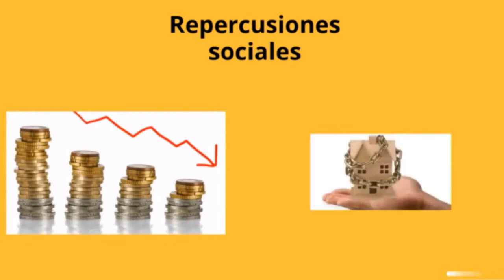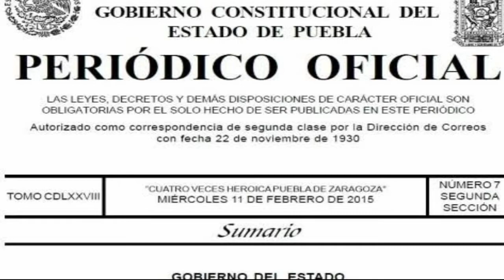LA HISTORIA QUE NOS LLEVÓ A HACER ESTA CAMPAÑA DONADORA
Estamos en la última semana de nuestra precampaña, en donde te compartiremos las acciones que llevaremos a cabo en GRANJA HS. Labor que será posible gracias a tu apoyo. Consideramos pertinente que, antes de empezar a mostrarte lo que llevaremos a cabo, conozcas LA HISTORIA QUE NOS LLEVÓ A HACER ESTA CAMPAÑA DONADORA.

Como familia, hemos tenido grandes retos que superar. Retos que pusieron a prueba nuestra templanza y resiliencia. Hasta ahora, los retos que habíamos tenido que superar, sólo nos involucraban a nosotros tres. En esta ocasión, estamos teniendo un reto que nos compete a todos, que es responsabilidad de todos, pues se trata de una propuesta que mejorará la vida de mucha gente. Una propuesta de cambio para hacer frente a la crisis que como humanidad estamos viviendo.
Es por ello que por primera vez en todos los retos que hemos tenido que superar, pedimos tu apoyo en esta iniciativa de SERES HUMANOS apoyando a SERES HUMANOS.

Y tú, ¿te sumas a ser parte del cambio que todos necesitamos y merecemos?
Recuerden que el periodo de recaudación de fondos (crowdfunding), iniciará el 1o. de NOVIEMBRE del 2020 , a través de la plataforma DONADORA. Estén pendientes!
Sé parte de este hermoso ejercicio entre Seres Humanos apoyando a Seres Humanos creando una gran "Cadena de Favores"
Les deseamos estén teniendo una semana llena de LUZ cargada de BENDICIONES para todos.
IN L@K’ ECH (sabiduría maya que quiere decir “Yo Soy Otro Tú)

Lucero Morales Calas @Liz Segovia Philip La Kava de Luz Maricar Flop  Ambar Sosa Charis Zamora Linda Salazar Gustavo Andres Prieto Heidi Guzmán Jonathan Romano Israel Pantoja Milenka Espinosa Jorge Zamora-Farret Johan Corona Arturo Fajardo @Alfonso Miranda Adi Sula Nebouxii Francisco Isaí Arenalde Valeria De León @Atzin Martinez Martinez Memes el Vic Jorge Ramírez Gio Pou de Fedez Selene Lazcarro